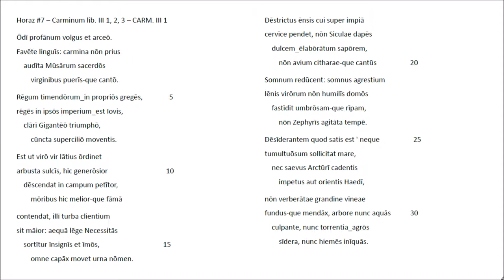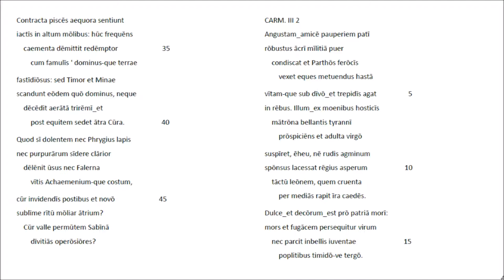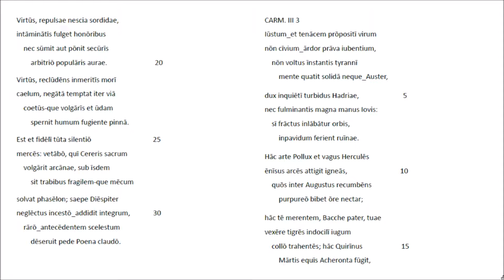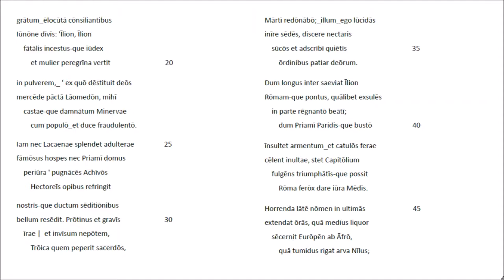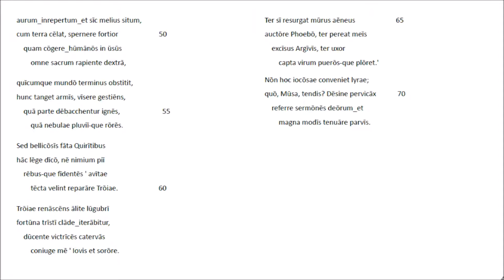Horaz #7 Carminum Lib. III 1, 2 & 3 - Lateinische Rezitation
Die in meinem Kanal 'Latein Rezitation' begonnene Video-Serie ist der römischen Literatur - und hier den im Gymnasium mehr oder weniger präsentierten Autoren von Lukrez bis (vielleicht) Boethius - gewidmet. Die hier nach dem Motto "Wer vieles bringt, wird manchem etwas bringen" ausgewählten Horazgedichte sind in der von Friedrich Klingner besorgten Textgestalt der Bibliotheca Teubneriana (1959) wiedergegeben. Von dieser weicht nur unsere Markierung des Satzbeginns durch Großbuchstaben ab. Für die Interpretation der Oden und Epoden wurde der von Walther Killy und Ernst A. Schmidt gebotene Kommentar (Artemis Pegasus Paperback 2. Aufl. 1987) herangezogen.